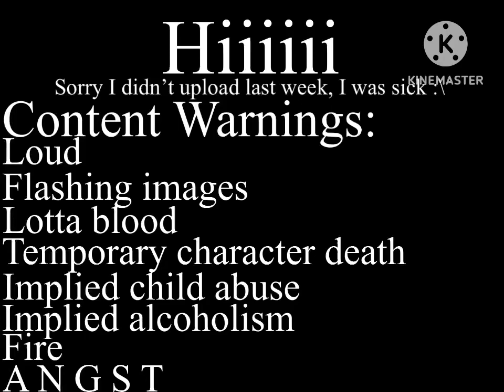I Hate You | Sally Face AU | Gacha Club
This video was kinda difficult to make, but I think it turned out well!